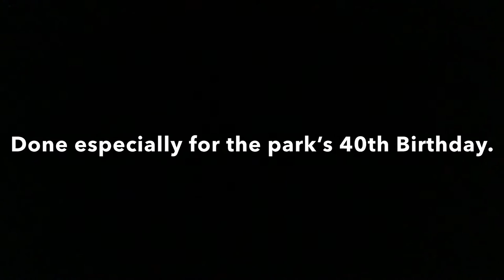Canada’s Wonderland Roller Coaster POVs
This was meant to be uploaded on the Amusement Spongie YouTube channel, but I was told to verify my account so that I have the ability to post videos that were as long as 20 minutes. So I have to post it here instead.

Insane Coasters - Taxi Jam
CoasterForce - Wonder Mountain’s Guardian
Canada’s Wonderland Official YouTube Channel - The Fly, The Bat, Thunder Run, Dragon Fyre, Time Warp, Flight Deck, Leviathan, Mighty Canadian Minebuster, Silver Streak, Wilde Beast, Vortex, Backlot Stunt Coaster, Behemoth, Ghoster Coaster, Yukon Striker, and the Bonus Coaster.

This video was made to celebrate Canada’s Wonderland’s 40th Birthday. It features all 17 different roller coasters throughout the park along with a special bonus coaster at the end of the video. I hope you enjoy.

Timestamps:
Taxi Jam: 0:06
Silver Streak: 0:55
Ghoster Coaster: 1:35
The Fly: 2:21
Thunder Run - Front: 3:41
Thunder Run - Back: 4:22
Wonder Mountain’s Guardian: 5:07
Time Warp: 7:19
Flight Deck: 8:04
Vortex: 8:59
Backlot Stunt Coaster: 9:52
Mighty Canadian Minebuster: 10:49
Wilde Beast: 12:08
The Bat: 13:26
Dragon Fyre: 14:20
Behemoth: 15:12
Leviathan: 16:34
Yukon Striker: 17:45
Bonus Coaster: 19:19